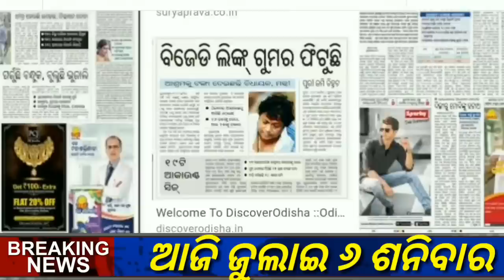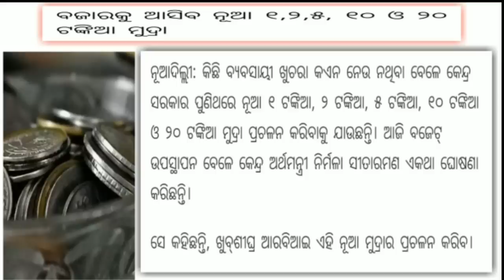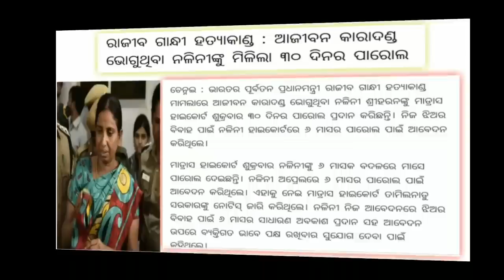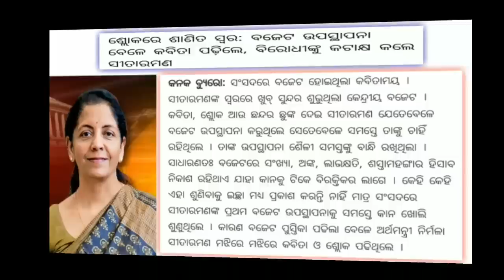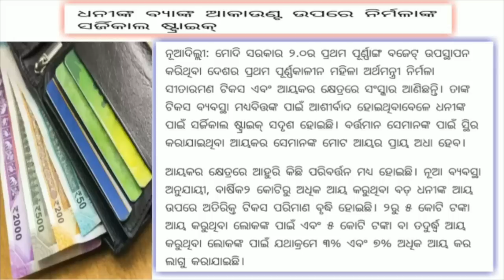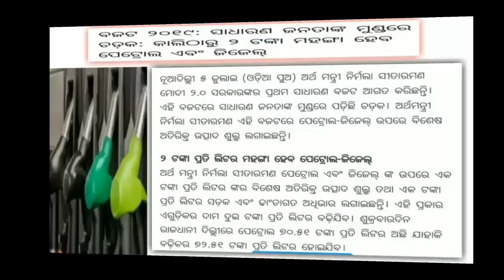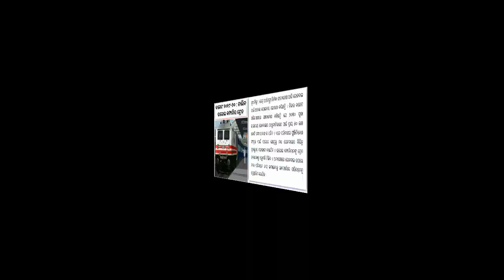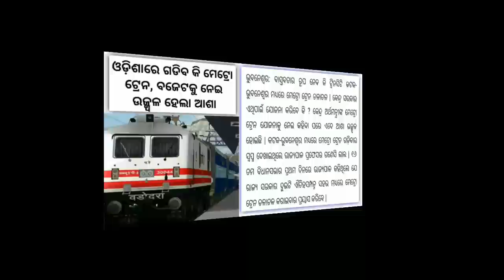ଆଜି ୬ ଜୁଲାଇ ଶନିବାର ସକାଳ ଖବର ! ବଜେଟ ୨୦୧୯ ଜାଣନ୍ତୁ କଣ ଶସ୍ତା ହେଲା କଣ ବଢ଼ିଲା ! Budget 2019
news💐💐💐💐 ରାଧାସ୍ୱମୀ 💐💐💐💐💐